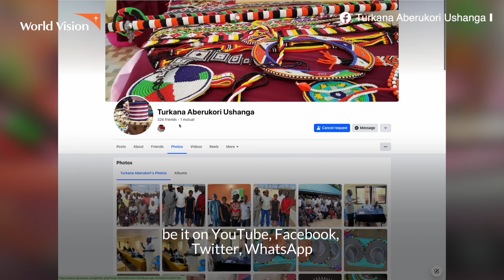Transforming Lives: Master Beaders of Lokichar, Turkana County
Discover the inspiring stories of Lokichar's master beaders! Through the IMARA project, women in Turkana County are transforming their lives from alcoholism and charcoal burning to creating beautiful beadwork. Watch how they're crafting a brighter future, one bead at a time.